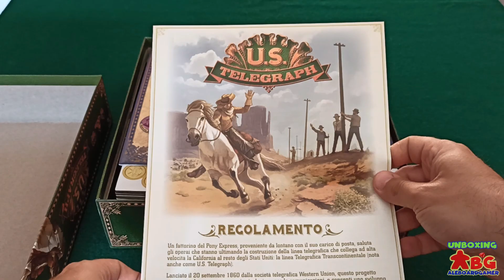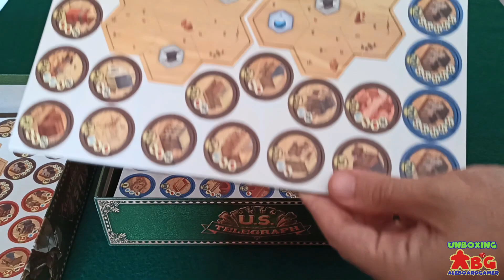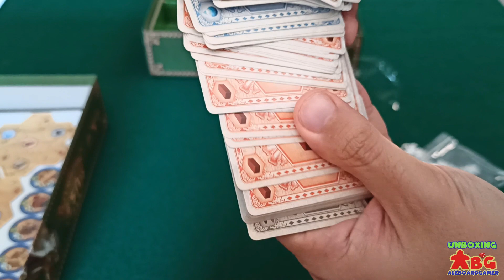Unboxing #7: U.S. Telegraph (gioco da tavolo edito da DV Giochi)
🙋‍♂️Ciao! Io sono 𝐀𝐋𝐄𝐁𝐎𝐀𝐑𝐃𝐆𝐀𝐌𝐄𝐑 e ti dò il benvenuto nella mia umile 𝐋𝐔𝐃𝐎𝐓𝐄𝐂𝐀. Se ti piacciono i 𝐆𝐈𝐎𝐂𝐇𝐈 𝐃𝐀 𝐓𝐀𝐕𝐎𝐋𝐎 e non hai voglia di leggerti tutti i 𝐑𝐄𝐆𝐎𝐋𝐀𝐌𝐄𝐍𝐓𝐈, allora questo è il posto giusto per te!😎

💷💴Se ti va di supportare il mio lavoro🙏, clicca sul seguente link e compra i tuoi giochi da tavolo sullo store online di 𝐆𝐄𝐓𝐘𝐎𝐔𝐑𝐅𝐔𝐍!

Ecco a voi il video unboxing di U.S. Telegraph, un gioco da tavolo ambientato negli Stati Uniti di metà 1800, alle prese con la grande evoluzione delle comunicazioni!

Puoi leggere la mia 𝐑𝐄𝐂𝐄𝐍𝐒𝐈𝐎𝐍𝐄 su Nerdream!

Scopri di più su U.S. Telegraph visitando la sua pagina su 🎲𝐁𝐎𝐀𝐑𝐃𝐆𝐀𝐌𝐄𝐆𝐄𝐄𝐊♟